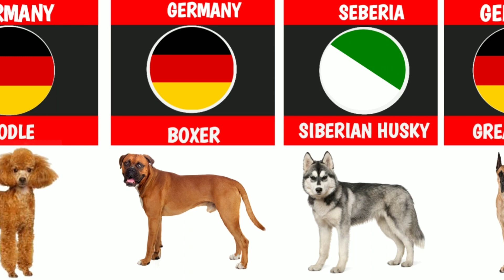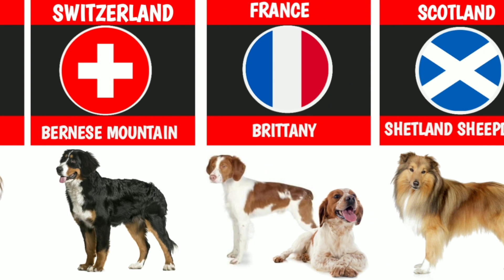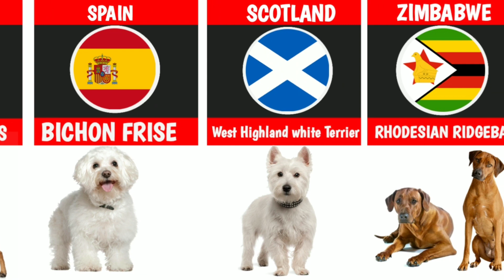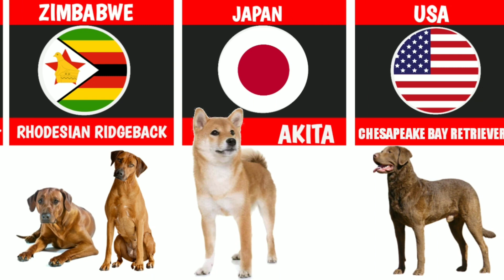Dogs from Different countries | Data Comparison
Most Popular Dog Breeds with their Origin Countries

This data was collected from From different websites ie Google, Twitter, Quora Wikipedia and more learning sites.

This information keeps on changing from the time of uploading this video, I advise you to to make some research after watching